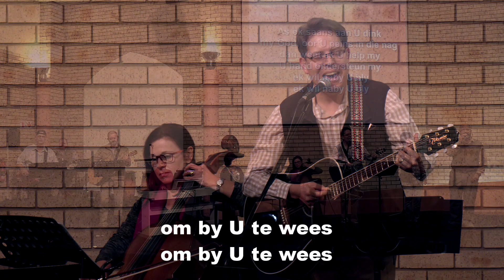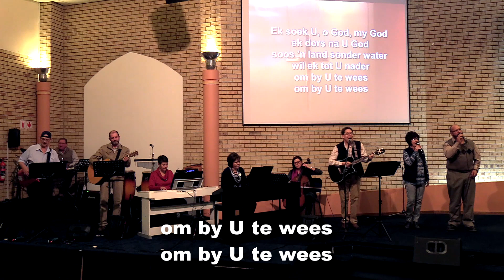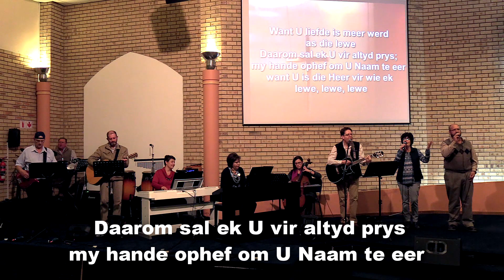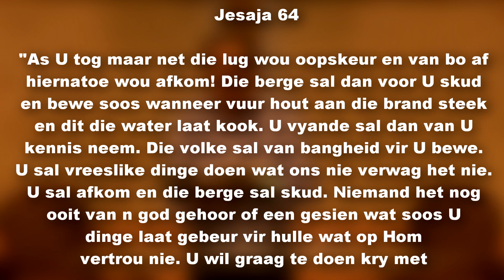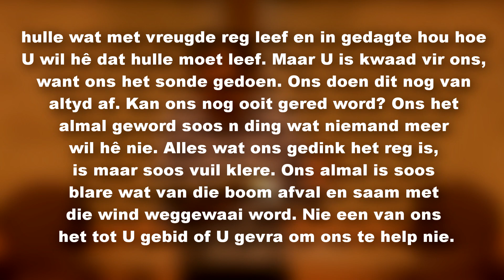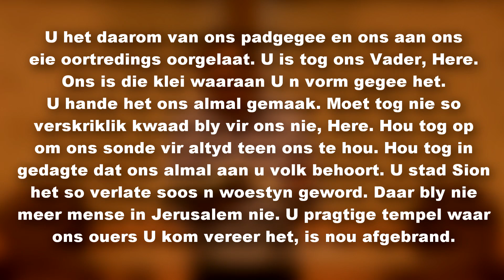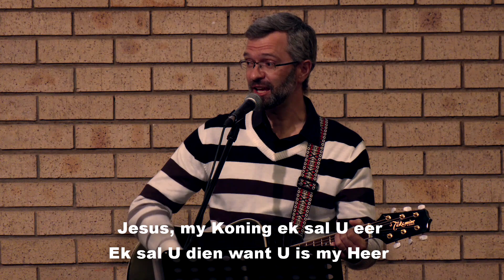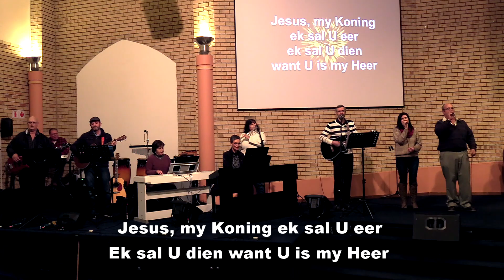NG Doringkruin - Erediens Sondag 27 Desember 2020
'n Erediens van NG Doringkruin gelei deur Ds Lombard van Niekerk.

Ds Lombard van Niekerk - 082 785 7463

Adres:
h/v Boekenhout en Knoppiesdoringstraat
Doringkruin
Klerksdorp